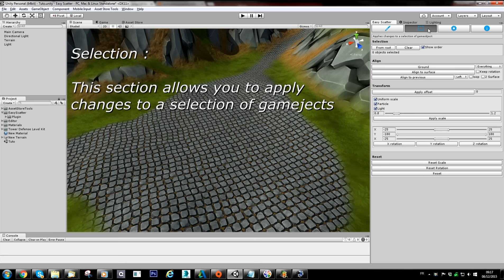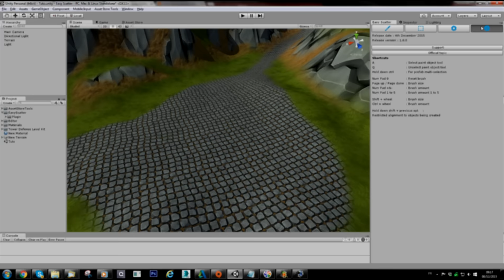Easy Scatter : The interface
Video tutorial on EasyScatter interface